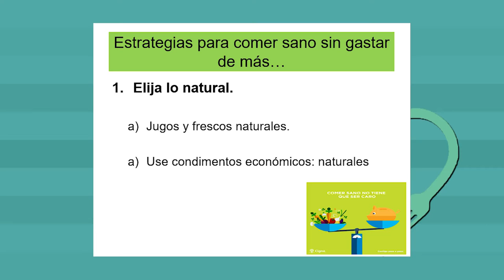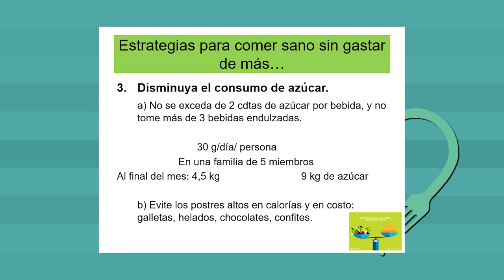Por tu salud: comer sano no tiene que ser caro